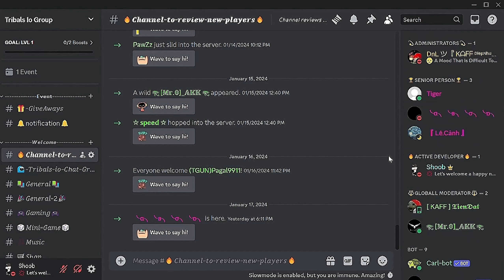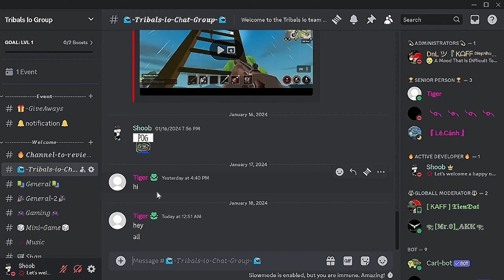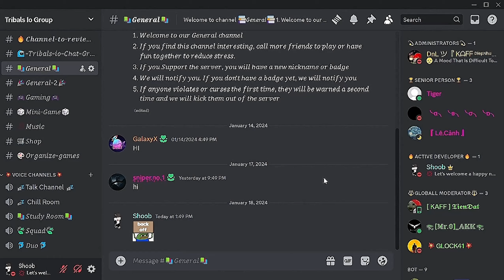Tribals.io - They have Solo Squad 1vs1 on PvP Server - NA Miami!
We have Solo Squad 1vs1 on PvP Server - NA Miami!
- We went solo with them and some times we died and some times we didn't
- If you see it, press it
- Once you click, we will release a new video, 1 Day With 100 Days on a deserted island!
- They Have Solo Squad 1vs1 In PvP Server - NA Miami !